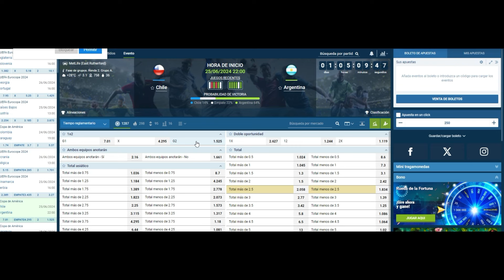IVAN PILLUD SE VA de RACING (LOS VERDADEROS MOTIVOS) | VASCO DE LA GENTE REACCION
¡ATENCIÓN CON LA BOMBA DEL DÍA EN RACING! PILLUD SE VA DE LA ACADEMIA TRAS 14 AÑOS EN LA INSTITUCIÓN.

DONA PARA QUE PODAMOS SEGUIR LABURANDO. ALIAS: VASCODELAGENTE2024

Accede a la web de la casa socia de Barcelona, ​​Liverpool y Chelsea -
¡Usa el codigo GENTE y obtené 145 mil pesos!

APOYÁ EL CANAL PARA QUE PUEDA SEGUIR TRABAJANDO! DONÁ POR ÚNICA VEZ $110 $220 $330

RACING REFUERZO MARAVILLA MARTINEZ
COMO JUEGA MARAVILLA MARTINEZ
REFUERZO MARAVILLA MARTINEZ
MARAVILLA MARTINEZ A RACING
RACING INDEPENDIENTE MARAVILLA MARTINEZ
RACING INDEPENDIENTE
REFUERZOS RACING INDEPENDIENTE
RACING
VICTOR BLANCO RACING
VICTOR BLANCO BRAGARNIK
VICTOR BLANCO DECLARACIONES
VICTOR BLANCO EN RACING
mercado de pases racing
refuerzos que busca racing
refuerzos para racing en el mercado de pases
que refuerzos busca racing
racing en el mercado de pases
todos los refuerzos que busca racing
racing vs independiente
mercado de pases racing vs independiente
refuerzos
mercado de pases racing 2023
los refuerzos que busca racing
refuerzos racing 2023
gago refuerzos racing
Racing hoy en vivo
racing refuerzos 2023
racing de alma hoy en vivo
diario ole racing refuerzos
racing hoy REFUERZOS
MERCADO DE PASES RACING 2024
Radio de Racing
Refuerzos
La Academia
Academia
Racing en vivo
Hoy juega Racing
refuerzos racing 2023
REFUERZOS RACING 2024
racing refuerzos hoy
racing refuerzos
refuerzos para racing
racing va por refuerzos